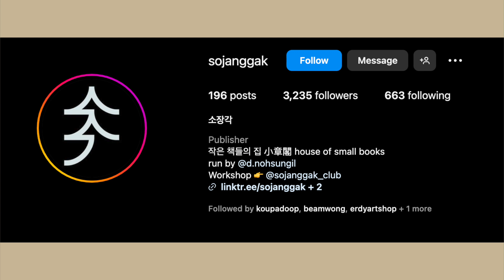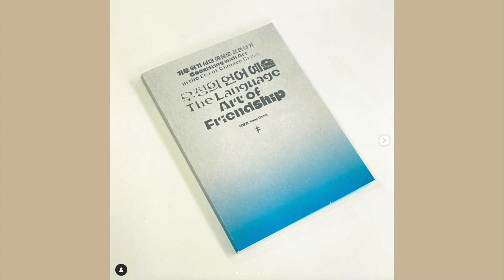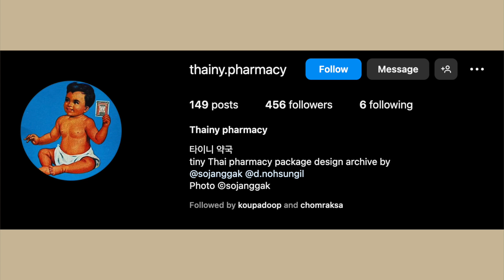Sojanggak Art book maker ผู้หลงรักความเป็นอาเซียน | Arttrovert EP118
(บทสัมภาษณ์เป็นภาษาอังกฤษ โดยทางโฮสต์จะสรุปเป็นภาษาไทยหลังจบแต่ละคำถาม)

พอเข้าช่วงปลายปีทีไร “Bangkok Art Book Fair” เป็นหนึ่งในอีเวนต์ที่สามดู๊ดสนใจกันมากๆ ด้วยความที่เป็นงานรวมตัวคนทำสิ่งพิมพ์ด้านศิลปะจากทั่วโลก และยังได้เจอหนังสือดีๆ ที่จะหาได้เฉพาะที่นี่เท่านั้น แต่ในขณะที่กำลังกวาดตามองรายชื่อ Exhibitor ที่จะมาที่งาน เราดันสะดุดตากับหน้าเว็บไซต์ของ Sojanggak ที่ถึงแม้หน้าเว็บจะเป็นภาษาเกาหลี แต่หนังสือต่างๆ ในเว็บไซต์นี้กลับมีแต่ภาพตัวอักษรของไทย เมียนมา และกัมพูชา เพื่อนบ้านอาเซียนที่เราคุ้นเคย

รอบนี้เราเลยขอชวน Art Book Maker ชาวเกาหลีอย่าง Sojanggak หรือคุณซองอิลโน มาพูดคุยกันเกี่ยวกับความรักในวัฒนธรรมเอเชียตะวันออกเฉียงใต้ที่มากจนถึงขั้นทำคอลเล็กชันสะสมฉลากยาของไทย ความเหมือนและแตกต่างของตลาดสิ่งพิมพ์ระหว่างไทยและเกาหลี ไปจนถึงความยากง่ายในการทำสำนักพิมพ์แบบตัวคนเดียว ที่ทั้งเหนื่อยและสนุกไปพร้อมๆ กัน

BANGKOK ART BOOK FAIR คือเทศกาลประจำปีที่จัดขึ้นโดย STUDIO150 ร่วมกับ BANGKOK CITYCITY GALLERY เพื่อเป็นพื้นที่ให้ผู้ผลิตสิ่งพิมพ์อิสระและผู้สนใจในสิ่งพิมพ์ได้มาพบปะ พูดคุย แลกเปลี่ยนความรู้ และซื้อขายสิ่งพิมพ์ศิลปะ ในปีนี้เราจะพบกับผู้ผลิตสื่อสิ่งพิมพ์กว่า 140 รายจากทั่วโลกใน BANGKOK ART BOOK FAIR 2023 ‘Homegrown Community’ วันที่ 1-3 ธันวาคม 2566 เวลา 13:00-20:00 น. ที่โรงแรมเอเชีย กรุงเทพฯ ติดตามรายละเอียดเพิ่มเติมได้ที่ และ bangkokartbookfair.info